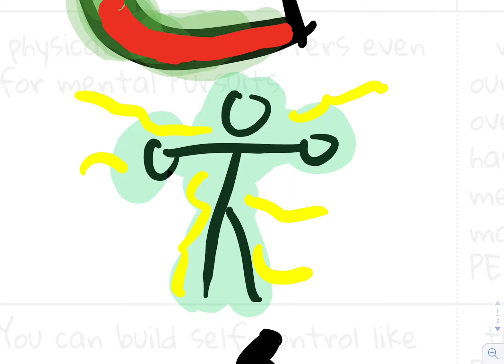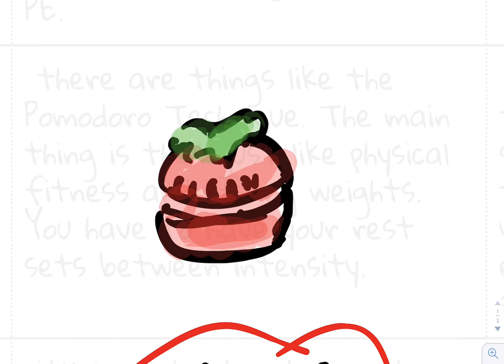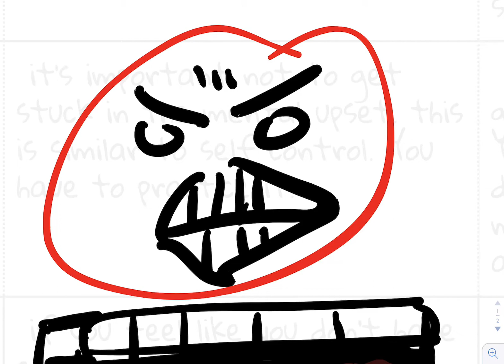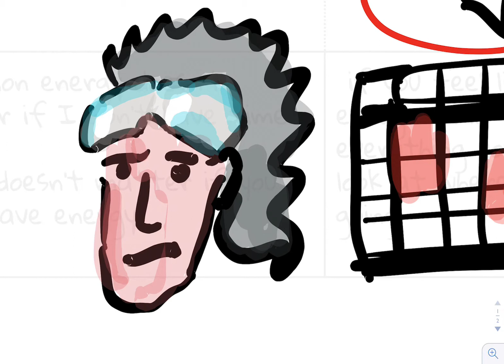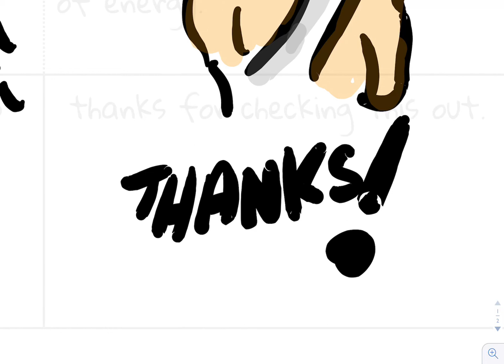Book notes: "The Power of Full Engagement" by James E. Loehr and Tony Schwartz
I did book notes for “The Power of Full Engagement” by Jim Loehr Tony Schwartz.

Instead of looking at time and creating more time to fill in with more work that doesn’t matter that much, you should look at time and where energy is going.

A lot of the book is dedicated to the importance of your physical health and how it affects all the things that you’re doing mentally. It’s great because it's easy to overlook some of these things.

You can sometimes try to just add more time by reducing sleep. This is like trying to out train a bad diet. Eventually you’ll burn out if you aren’t getting enough sleep and working too much.

If you manage your energy and take the time to recover then you’ll be able to accomplish a lot more than you would if you just went on. Trying to fit in as much as possible in smaller amounts of time.

It talks about building in times where you can do activities that we charge you. There are some physical activities that are helpful for recharging you mentally. Cardio or yoga helps a lot in refreshing your mind. Weightlifting can give similar benefits.

A lot of times it’s good to have a reason to step away from your work for a chunk of time. And in some cases you let different ideas keep centering on the back burner and sometimes you get those epiphanies. It’s just like getting a great idea in the shower.

The four aspects are physical, mental, emotional, and spiritual. Negativity makes it hard for you to get anything done that requires mental energy. You can't do your best work when you're completely furious. In that case you’ll probably want to step away and do something physical to redirect that fuel.

On the spiritual end it’s important to express gratitude. Being aware of what you’re grateful for and practicing that awareness. Done long enough, you'll have a power tool that you can use when you need it. But it’s not something you can spend on it something that you develop slowly over time.

Check the book out!